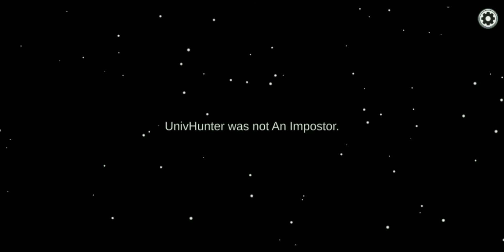Yeeting out the Shapeshifter! | Among Us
I'm up against a Shapeshifter but... This time, I WILL SUCCEED WITH MY TRUMP CARD!

Also for future hints and notes, if you guys got The Shapeshifter role, don't report or else you will get identified as a Shapeshifter...

Especially to:
Orange Crewmate named Mr. Orange

If you guys are watching this... Thank you for playing me and hopefully we meet outside the game and even chat at Discord!

Discord Name: Univ Hunter#7799

1. Aloe Cookie's Trial Theme